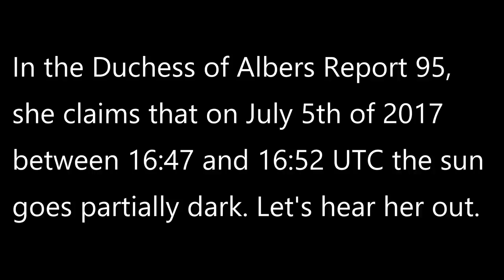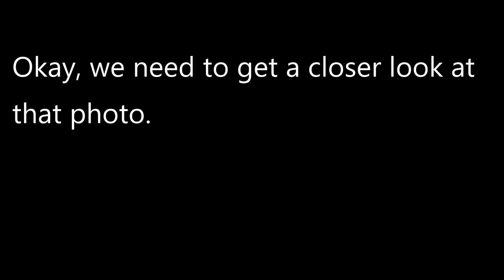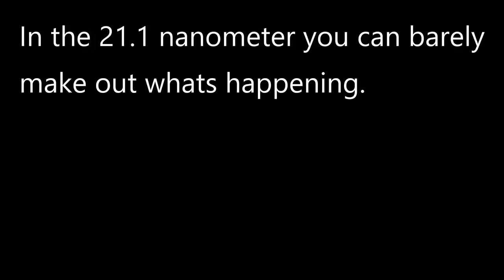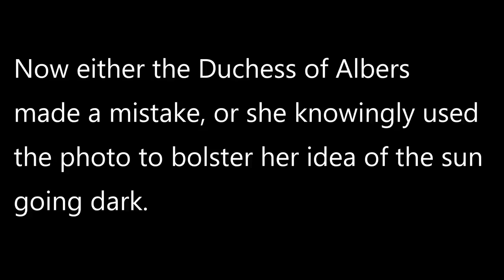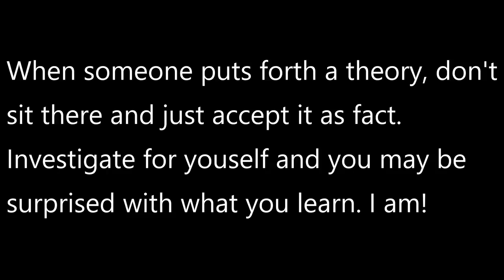the duchess of albers proclaims the sun went dark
CREATOR: The Unvarnished Truth